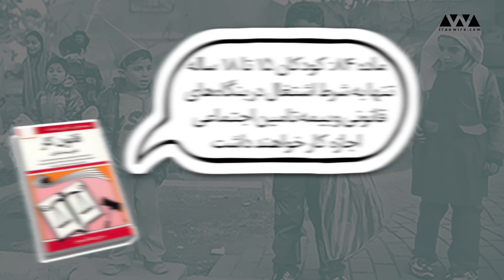راه حل مشکل کودکان کار «جمع‌آوری» نیست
علی‌رغم اینکه مجمع عمومی سازمان ملل متحد در صدویکمین جلسه خود، سال ۲۰۲۱ را به عنوان «سال بین‌المللی حذف کار کودک» نام‌گذاری کرد تا کشورهای عضو این سازمان موظف به انجام فعالیت‌هایی برای کاهش کار کودکان شوند، اما در فاصله ۴۴ روز تا پایان سال ۲۰۲۱، تعداد کودکان کار در ایران همچنان درحال افزایش است.